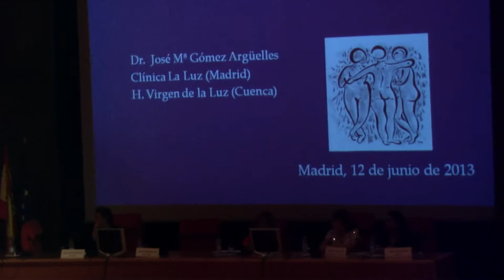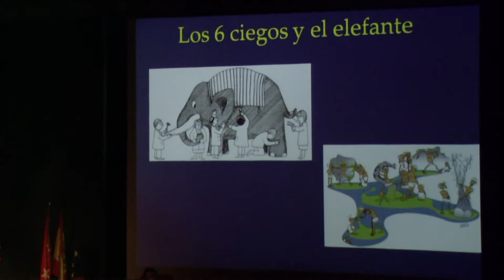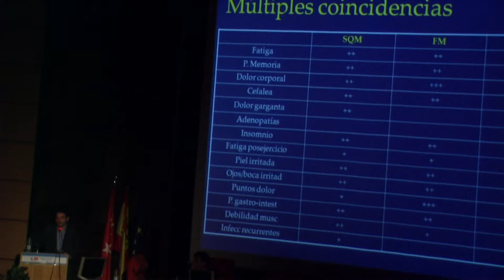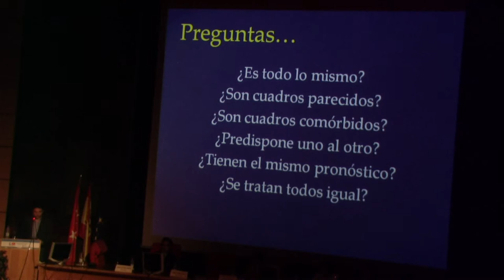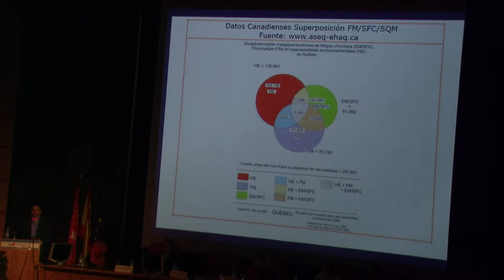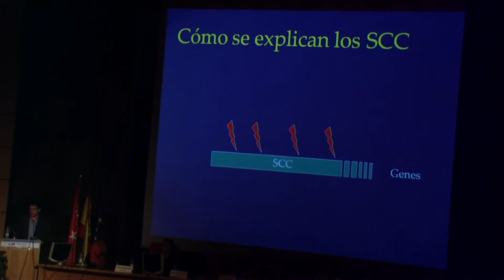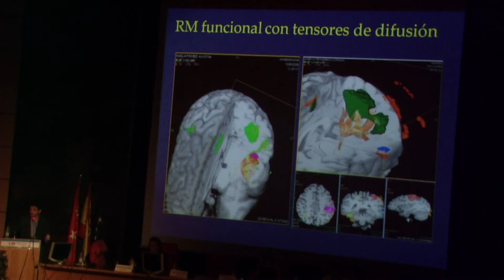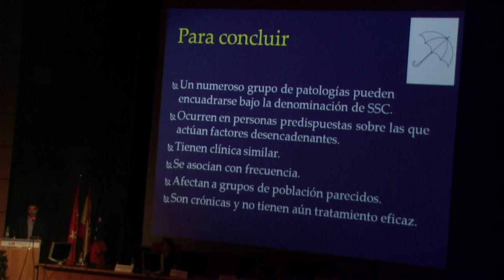2ª Parte: Mesa redonda de Afibrom en el Hosp. Ramón y Cajal 2013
Mesa redonda sobre fibromialgia y fatiga crónica organizada por Afibrom en el Hospital Ramón y Cajal de Madrid.  12 de Junio de 2013

TITULO DE LA PONENCIA

1-Fibromialgia y los síndromes de Sensibilizacion Central
2-.Problematica en la Valoración de la prueba ante la solicitud de Incapacidades laborales

PROGRAMA

16,30h. INAGURACION MESA
- Dra. Elena Juárez, Directora General de Atención al Paciente de la Comunidad de Madrid

MODERADORA

-Dª Maite Ramos, Presidenta de Afibrom

PONENTES

17,00h.Dª Maria Luisa Gil Meana, Magistrada del Juzgado de lo Social nº 32 de Madrid

17,45h. Dr. Gómez Arguelles, Neurólogo, Coordinador del grupo de Estudio de Fibromialgia de la Sociedad de Neurología, Secretario del grupo de Estudio de Dolor Neuropático de esta misma Sociedad
18,15h.Dr. Cuatrecasas. Jefe de servicio de Endocrinología de la Clínica Sagrada Familia y Clínica Cima de Barcelona.

18,45h Coloquio